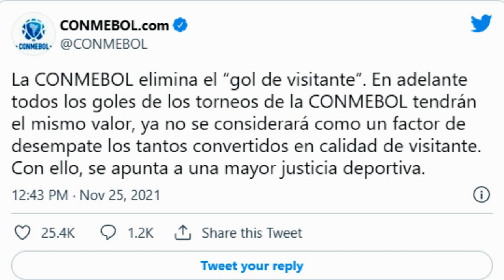Conmebol anuncia o adeus do critério gol fora de casa será a maior "justiça esportiva"